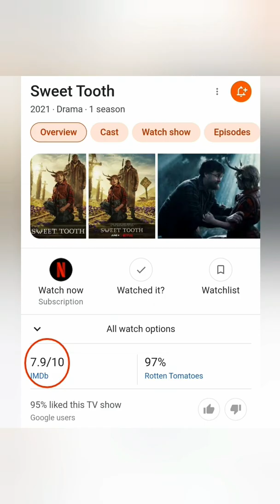Top 10 most popular netflix series 2022